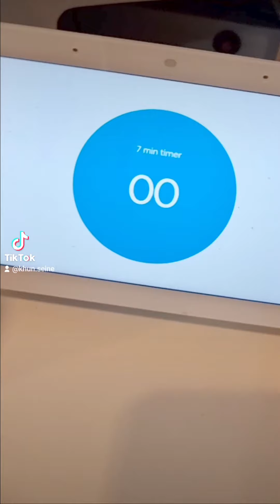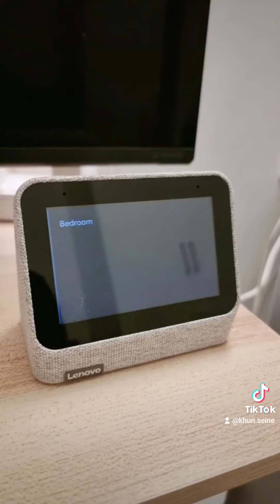living in Bangkok.